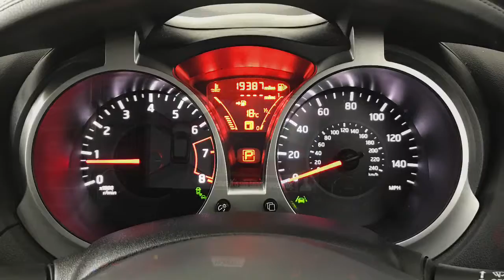2017 Nissan Juke Tekna Cvt | Hampshire Car Sales Portsmouth